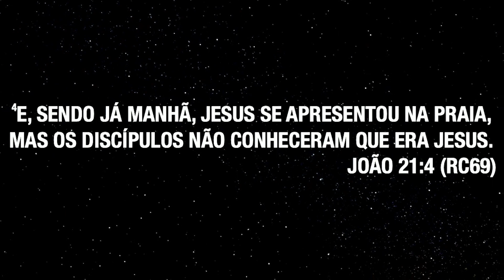É DELE I Pr. Marcelo Cerqueira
Assista a ministração do Pastor Marcelo Cerqueira na Matriz Internacional da ADSA Brasil

Tema:  É DELE I Pr. Marcelo Cerqueira

Venha nos fazer uma visita, estamos localizados na rua João Alfredo, 527, Santo Amaro, São Paulo/SP.